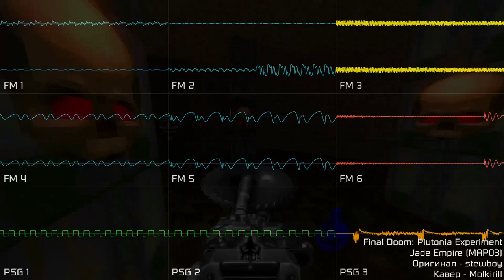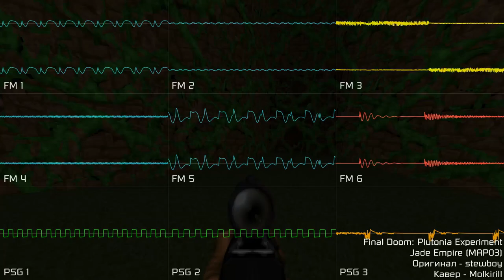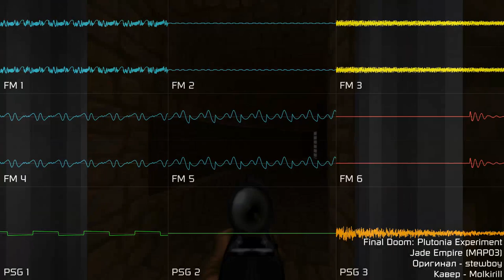[Plutonia MIDI pack] Jade Empire (YM2612 + SN76489 | Sega Genesis, Furnace)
извините за то, что звук слишком тихий...

Сразу скажу... миди пак к Плутонии просто прекрасен, но этот трек действительно выделяется своей красотой (за это огромный респект stewboy'ю). А что насчёт соло - тут после прослушивания кавера от Davester2296 решил в конце сочинить своё соло.

А что по инструментам? Слегка улучшил колокол из кавера на Agony Rhapsody (который, кстати, делал вместе со SpoonyBard'ом), и ещё раз использовал инструменты, взятые из того, что ZUN использовал, когда тот делал музыку на ПК-98 (их снова больше всего) + свою флейту из кавера на Winters White (из Earthbound), гитары из кавера на... кавер от JD Herrera на Death's Bells, и перкуссию из кавера на Sepulchral.

также, в этот раз, на фоне - запись прохождения 3-его уровня Плутонии с модом Final Doomer.

хотя-бы там .vgm файл норм получился, поэтому выкладываю.

оригинал от @stuartrynn3072